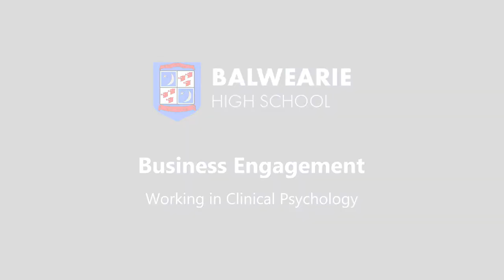05 CLINICAL PSYCHOLOGY